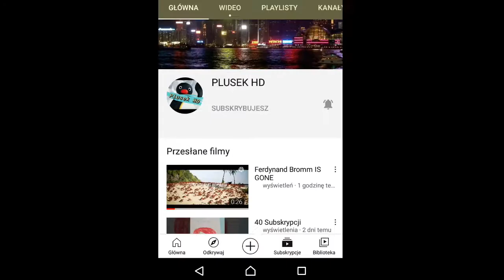Renowacja kanału PLUSEK HD